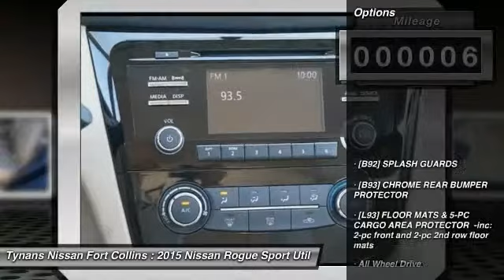2015 Nissan Rogue Fort Collins CO 251958